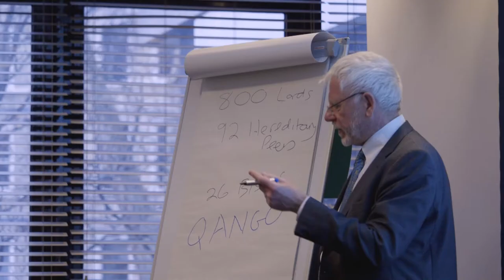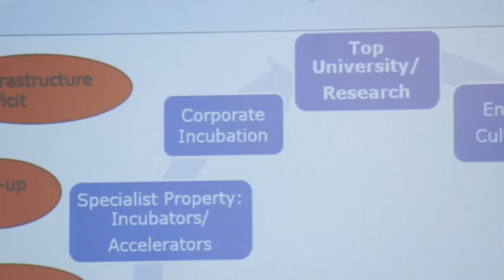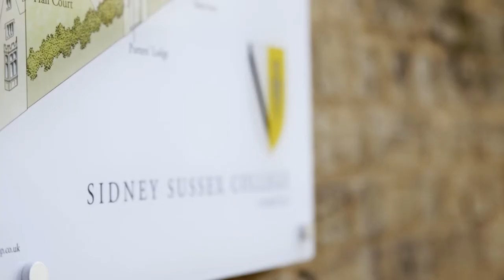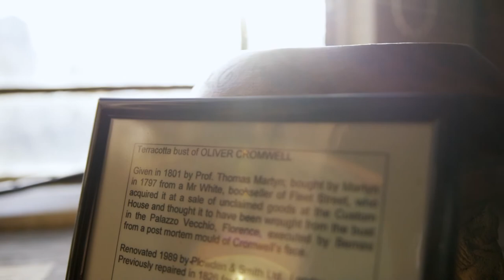Indian Government Training Overseas - Cultural & Knowledge Visit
The Government of India delegation from the Institute of Secretariat Training & Management was hosted by the Civil Service College who facilitated a week-long international training programme in the UK. This included visits to various government departments such as the Department for International Trade, the Foreign & Commonwealth Office and more...